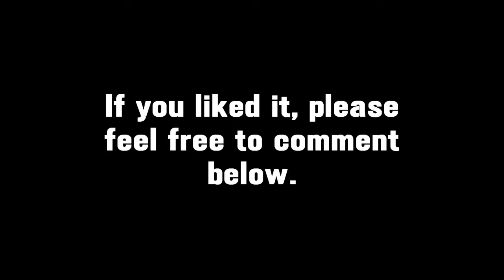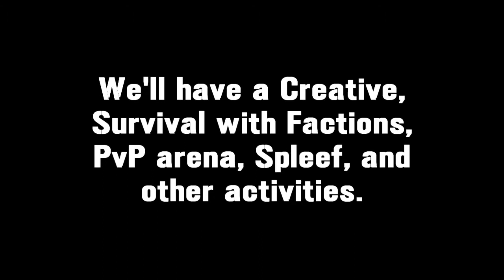Minecraft - WorldEdit Chess on Robbit!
I thought that we should put Cole's awesome Chessboard build to use. So I copied it and set it up for us to do a WorldEdit match. We both suck terribly at chess, but clearly, I suck more. Good thing the round didn't go on that long, because typing WorlEdit command after command was tiring.